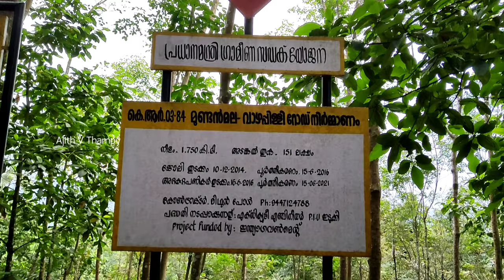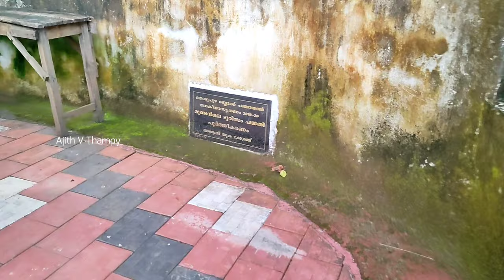Mundanmala View Point | Vazhithala | Thodupuzha | Ajith V Thampy